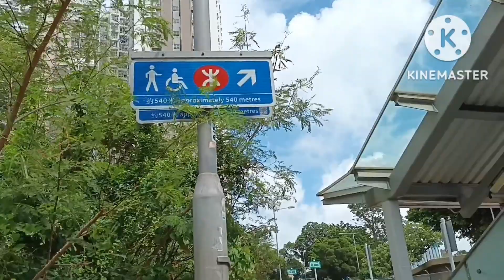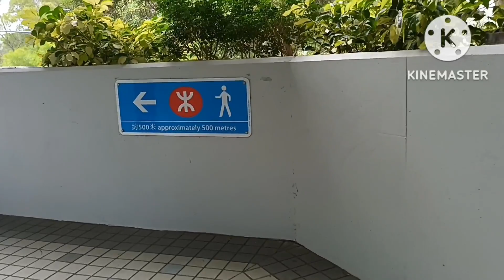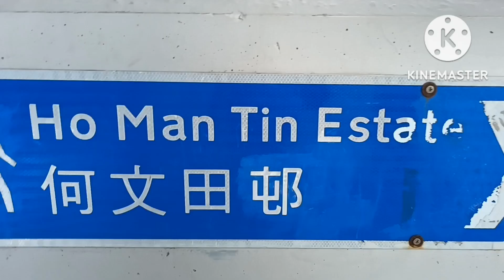Naligaw kunyari...lost in HK